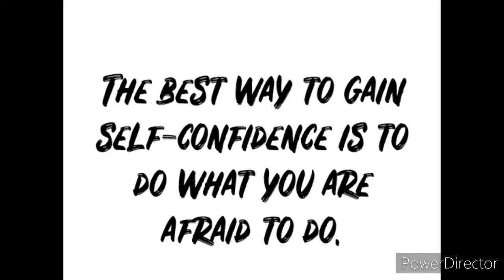Refraction at plane surface .